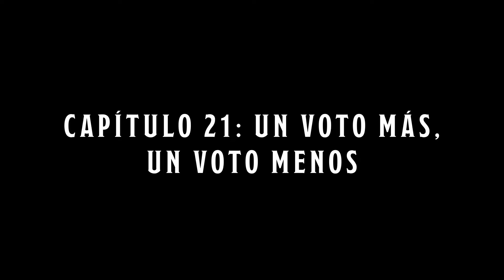Dungeons & Dragons - El Legado de Eviru T3 (21/28): Un voto más, un voto menos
Los cuatro hermanos se dirigen hacia Norland, en el archipiélago de las Moonshaes. Su objetivo es dar por fin con el paradero de su madre adoptiva, Eviru. Por el camino encontrarán toda clase de aventuras y peligros que resolverán con heroísmo, ingenio y algo de suerte.